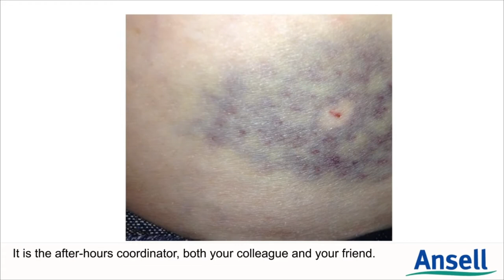My Story: Melita Taylor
The story of a nurse living with a latex allergy. Presented by Ansell.